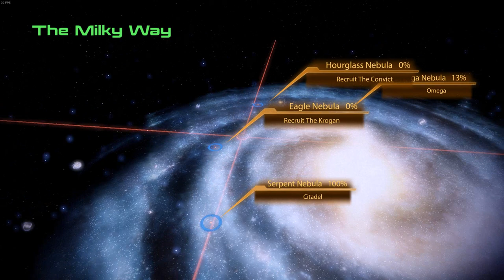Mass Effect 2 - Ep 7 - Okeer's Legacy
In this episode I track down Okeer, but unfortunately he doesn't make it, but I do acquire his life's work, his legacy, the perfect Krogan...